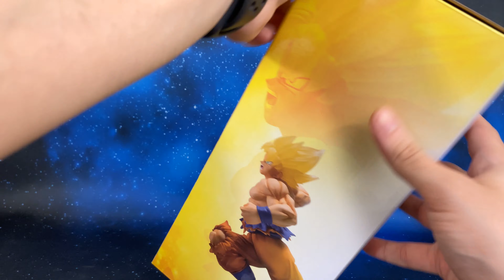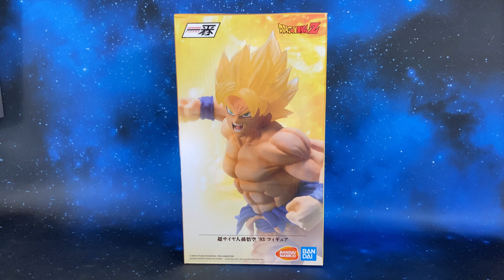Bandai Ichibansho Super Saiyan Goku Dragon Ball Z Statua Figure Review Recensione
Bandai Ichibansho Super Saiyan Goku Dragon Ball Z Statua Figure Review Recensione Italiano

▼▼▼ AMICI ▼▼▼